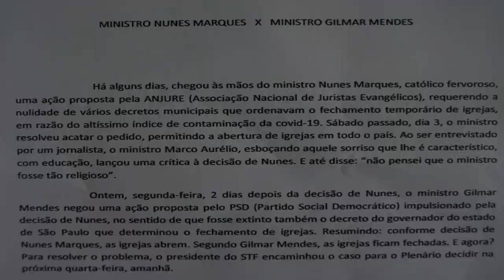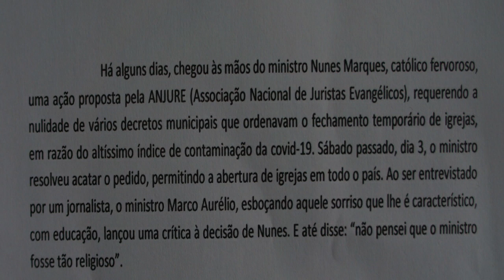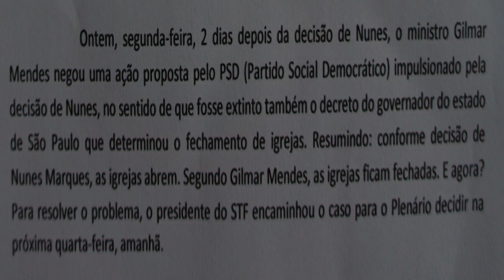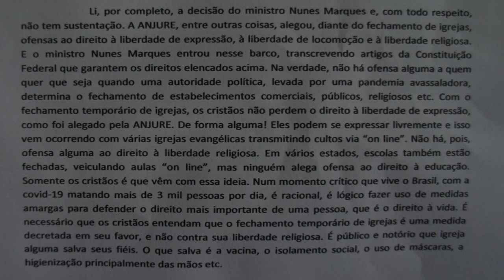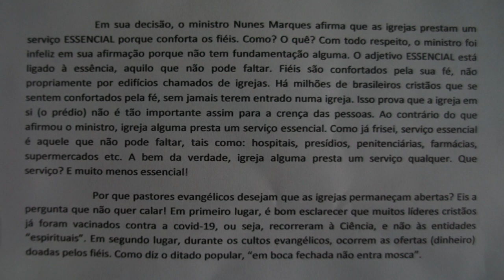MINISTRO NUNES MARQUES E OS EVANGÉLICOS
CANAL DO MÉDICO LUIZ CARLOS AMADO SETTE